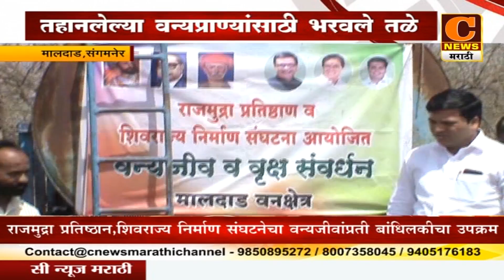संगमनेर - वन्यजीवांसाठी भरवले पाण्याचे तळे